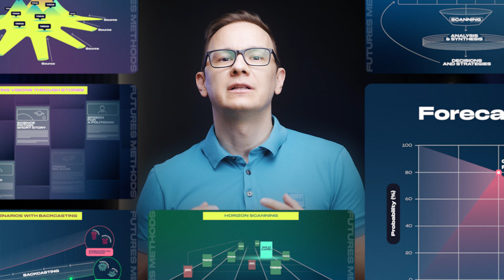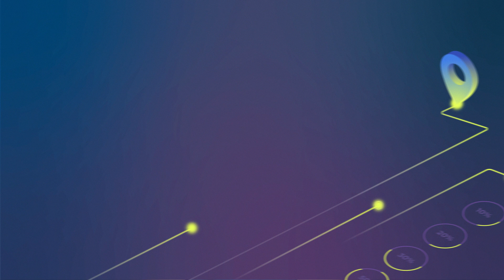The Futures Toolkit: 6 Practical Methods For Envisioning The Future - The Medical Futurist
For over 15 years, I've been practicing futures methods in my work daily. As The Medical Futurist, I’ve identified hundreds of trends in medical and healthcare technologies, written dozens of scientific studies and papers, and published many books, over 500 articles and around 4000 daily news analyses using them. The most important thing I’ve learnt while doing that is this:

The future is not a single predetermined path, but in fact, multiple futures exist and there are established methods for discovering, observing and analyzing them.

You could easily learn these practical methods, empowering you to anticipate and prepare for future challenges.

But for some reason, these methods have only been accessible by a handful of analysts and futurists. Not anymore!

I’m thrilled to introduce our new course, "A Guide to Navigating Potential Futures (And Claiming Yours!)"!

This course will equip you with tools and techniques to navigate the complexities of potential futures, transforming uncertainty into strategy and fear into emotional resilience today.